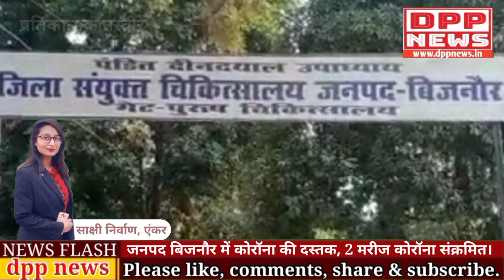बिजनौर में कोरॉना की दस्तक! 2मरीज़ संक्रमित।।DppNews।।